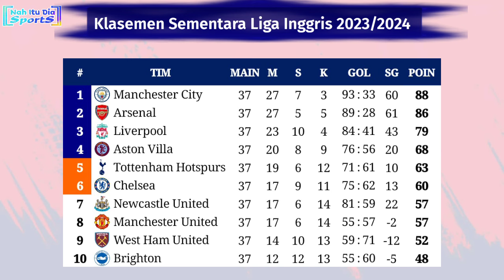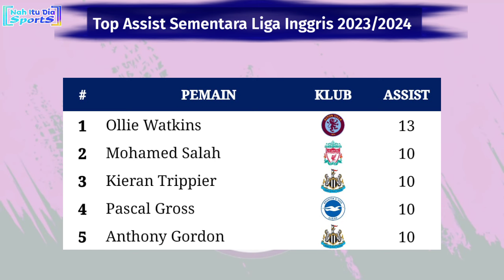Jadwal Liga Inggris Pekan 38 - Manchester City vs West Ham - EPL 2023/2024